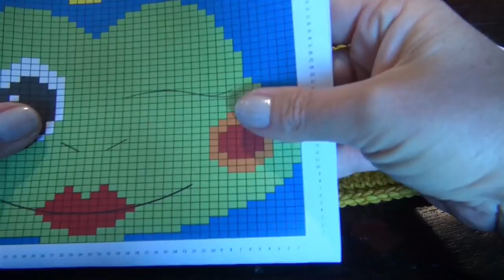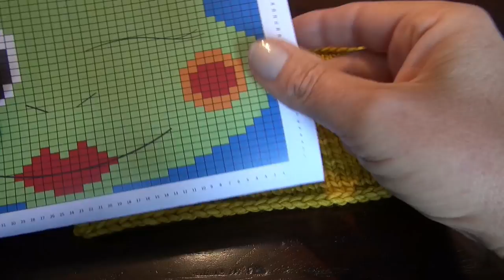Der Maschenstich - Strickteile besticken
Rita Maaßen zeigt Dir, wie Du mit dem Maschenstich ganz einfach süße Motive auf Baby- und Kinderpullover sticken kannst.